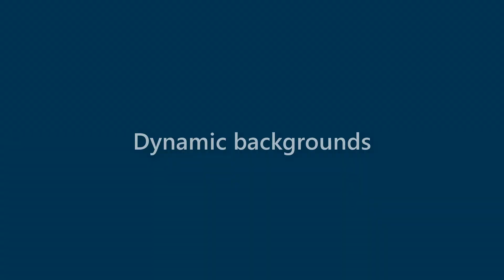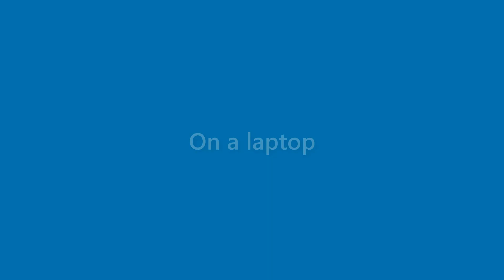Vanessa Rice - appearance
Name Look - Vanessa Rice - appearance. In this video we present "Vanessa Rice" name look and feel in various scenarios.
This video will cover:
How does "Vanessa Rice" look as a personal letterhead?
How does "Vanessa Rice" look on a business card?
How does "Vanessa Rice" look on a computer/laptop screen?
How does "Vanessa Rice" look with different background colors?
How does "Vanessa Rice" look with various fonts?